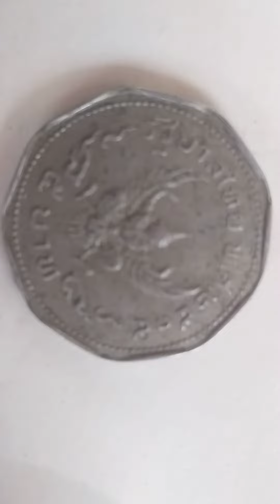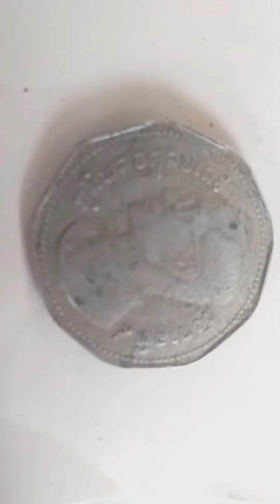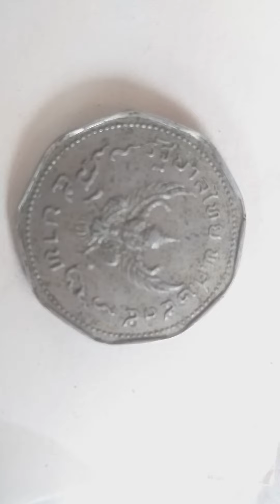เหรียญเก่าเหรียญสะสมอาจมีราคาถึง300000ดูดีๆราคาแพง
เหรียญเก่าเหรียญสะสมดูดีๆอาจมีค่าถึง300000บาท